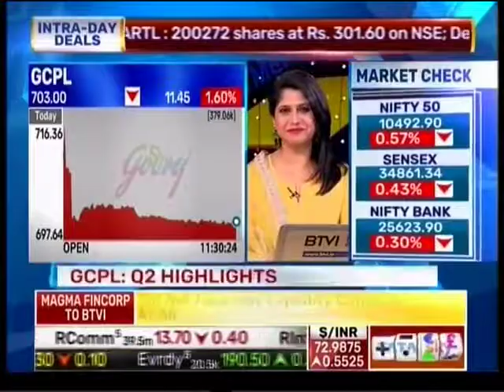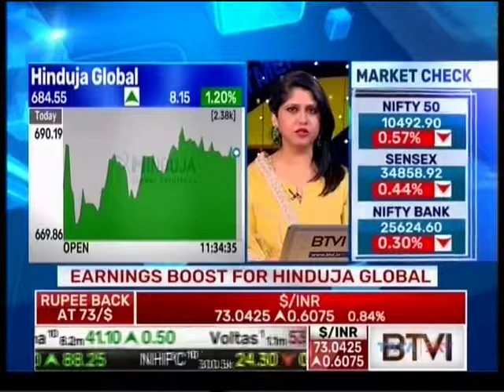Mr. Vivek Gambhir - MD & CEO, GCPL shares his views on GCPL's Q2 FY19 results on BTVI Earnings EDGE